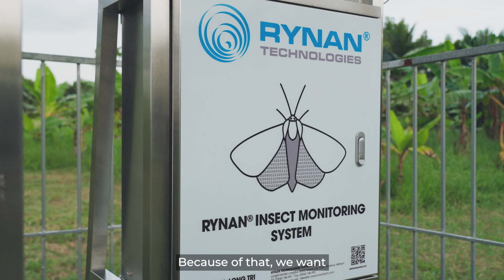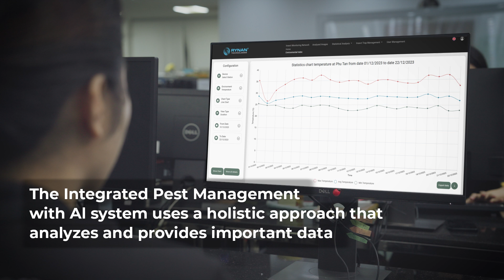Digital Transformation through Insect Monitoring in Vietnam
"With the support of digital technologies like AI using machine learning algorithms, we have taken a concrete step forward in agricultural pest management." - Technical Director, Mr. Hong Quoc Cuong

Since 2015, we have been reshaping Vietnam's agricultural industry through digital transformation. With over 100 Insect Monitoring Systems installed across Vietnam, we aim to create more awareness among farmers about the importance of digitalizing farming models and using data to improve their practices, ultimately enhancing overall crop productivity and value while reducing pesticide usage and environmental impact.

RYNAN: Partnering for a sustainable future in agriculture. Let's work together!